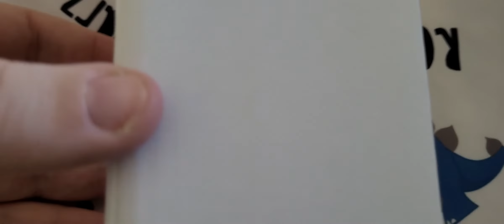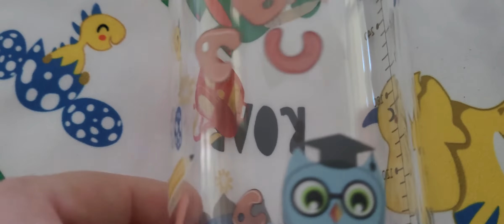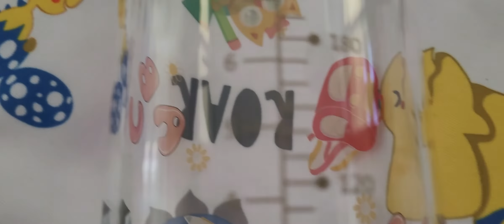Skooldoodle Adult Baby Bottle 🍼